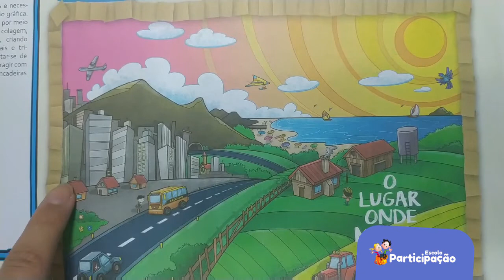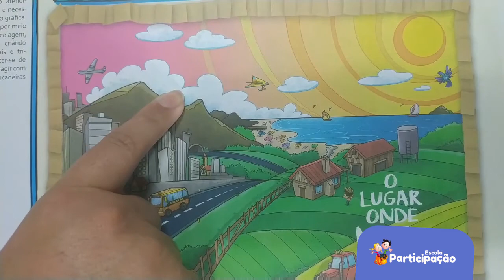Nível III - Moradias - 16/04/2020